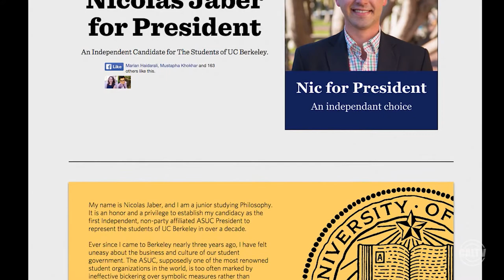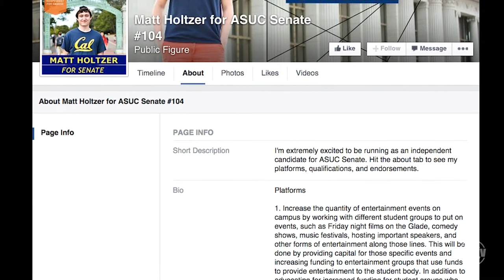ASUC Election Coverage Independents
Follow CalTV as we interview this year's independent candidates.

Reported by: Allie Green, Briana Wade, Jennifer Kao, Kanako Imaizumi
Produced by: Allie Green
Filmed by: Charles Murray, Aaron Thiele
Edited by: Allie Green